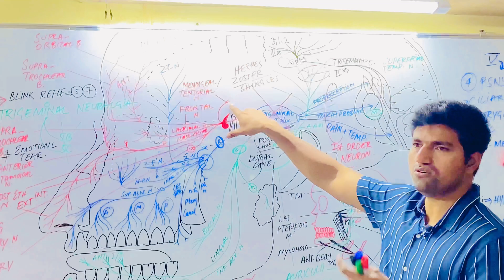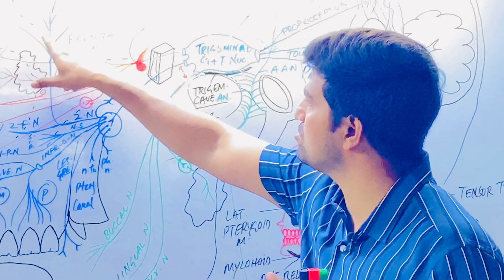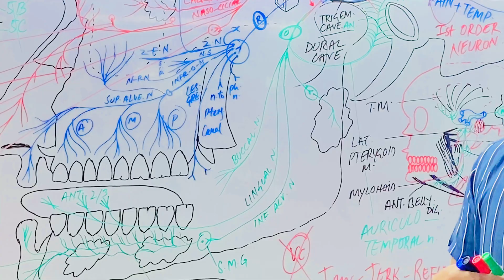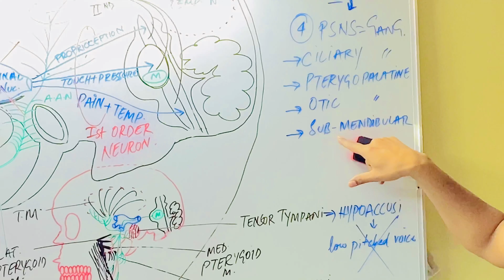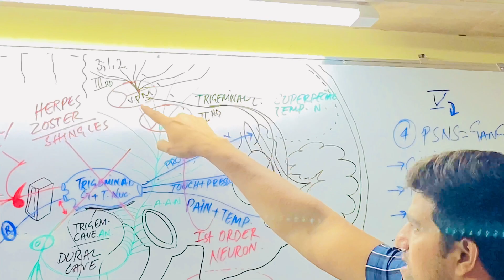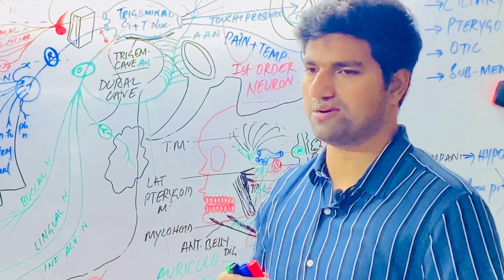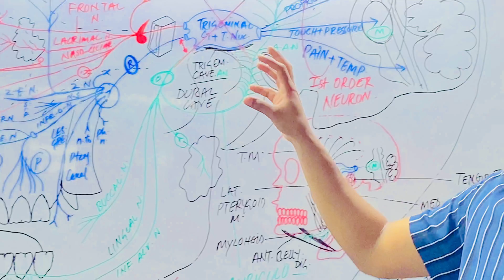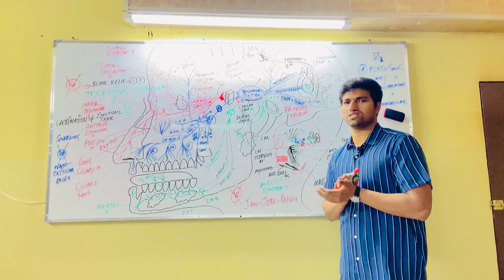Trigeminal Nerve ( 5th Cranial Nerve) | OVERVIEW | Dr M. Faisal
QUESTIONS YOU WOULD ANSWER AFTER WATCHING THIS VIDEO
1: Sneeze reflex, Naso-occular reflex.
2: Hypoacusis vs hyperacusis
3: Motor supply to muscles of mustication and neck muscle.
4: All branches of ophthalmic branch of trigeminal nerve
5: All branches of maxillary branch of trigeminal nerve
6: All branches of mandibular branch of trigeminal nerve
7: Proprioception, touch-pressure, pain-temperature sensations to mesencephalic nucleus, Principle pontine nucleus and spinal nucleus of trigeminal nerve respectively.
8: Content of Covernous sinus.
9: Trigeminal neuralgia and its treatment.